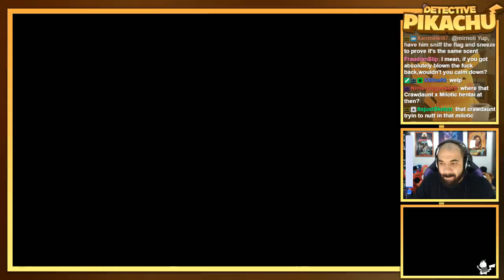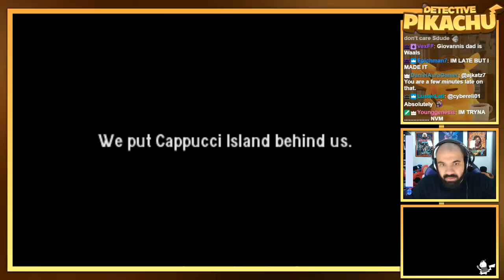FEEBAS BULLIED Detective Pikachu Let's Play w/ TheKingNappy! [CHAPTER FOUR PART TWO]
feebas morelike HEbas
Enjoying Detective Pikachu?